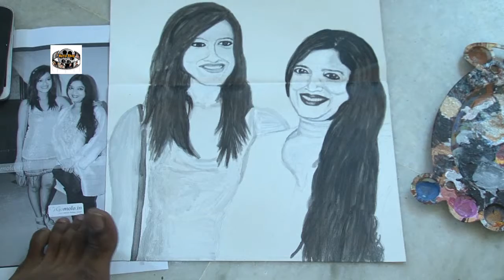Sheela Sharma & Daughter Madalsa Sharma Potraits Making By Disable Painter 1 1